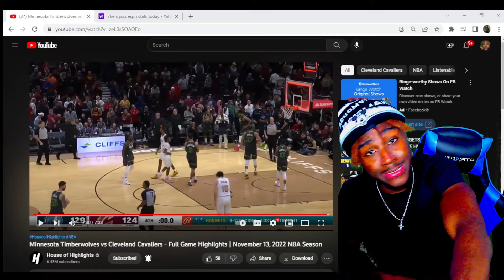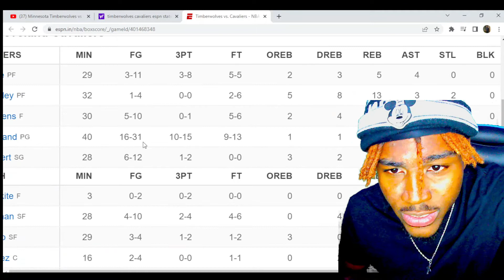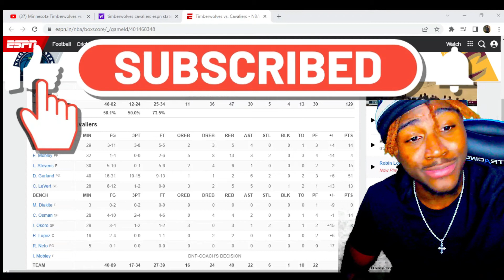GARLAND 51! TIMBERWOLVES at CAVALIERS 2022 NBA Full Game Highlights Reaction!